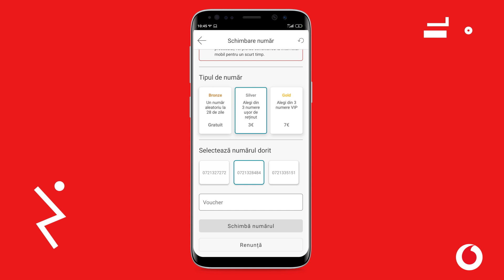Ce e mai simplu decat sa alegi tinuta perfecta? Sa-ti schimbi numarul!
0:00 Cum te îmbraci la întâlnire
01:00 Cum îți schimbi numărul
Ai fost la o intalnire nu foarte reusita? Acum iti da mesaje prea des si nu mai vrei sa le vezi? La Cartela Vodafone, ai o solutie la indemana: schimba-ti numarul. In My Vodafone, poti alege oricand un numar frumos, usor de memorat. E simplu.